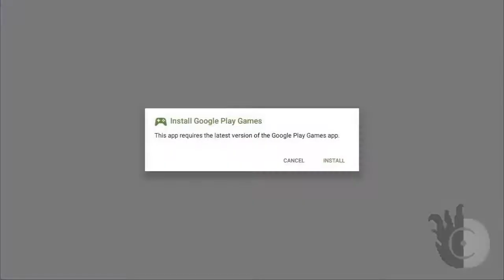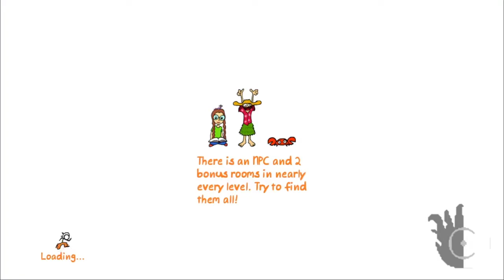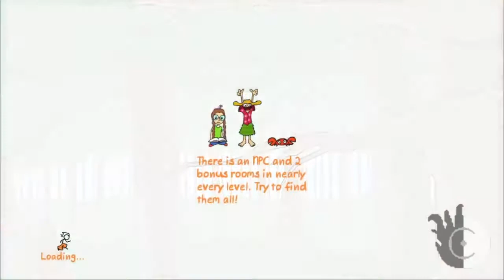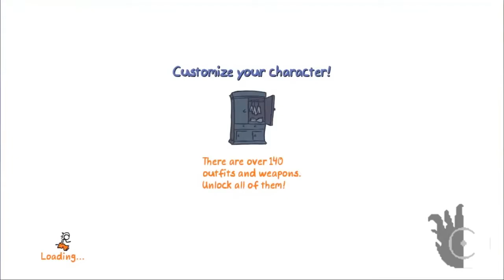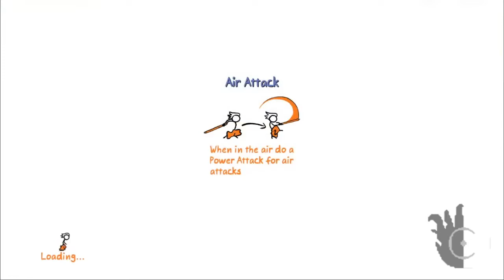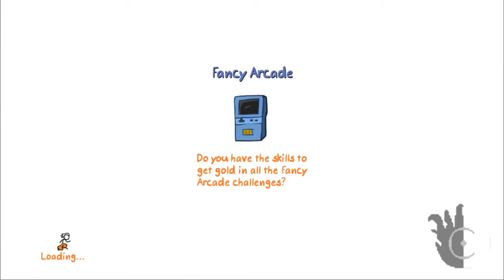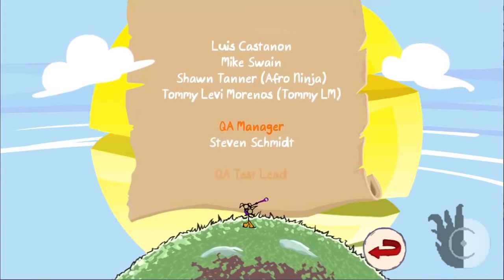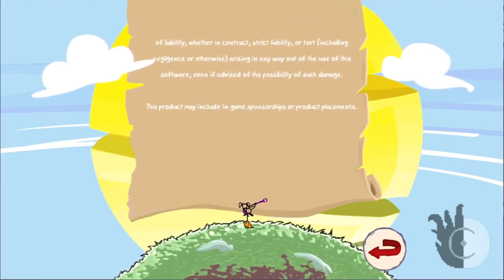LONGTHROUGH - The Fancy Pants Adventures (MOBILE)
*Edited in Handbrake & Movavi Video Editor.
*Illustration & Thumbnail made by me.
*Illustration made in Krita.
*Thumbnail made in Pixlr.